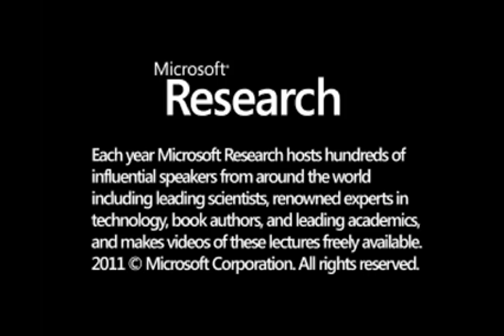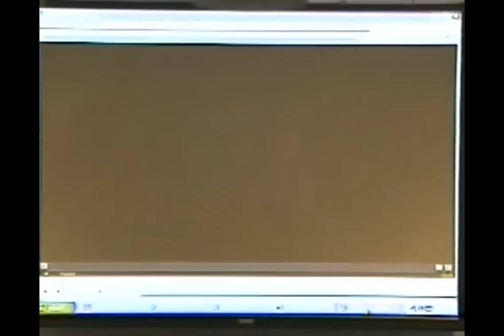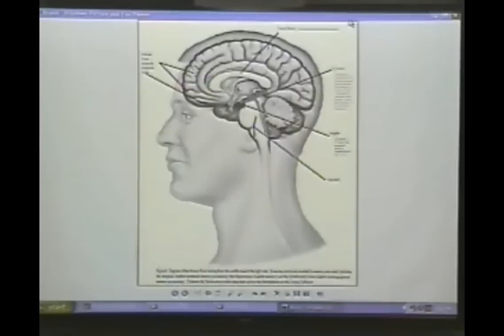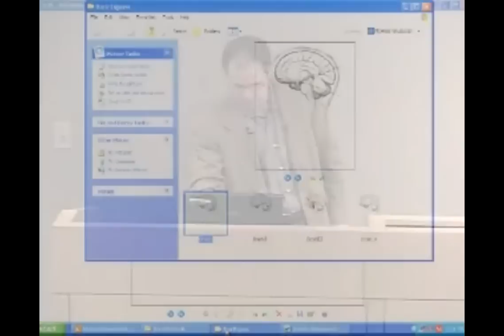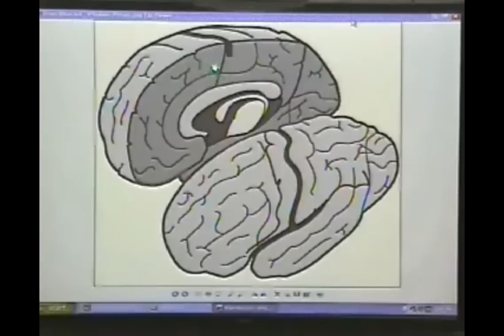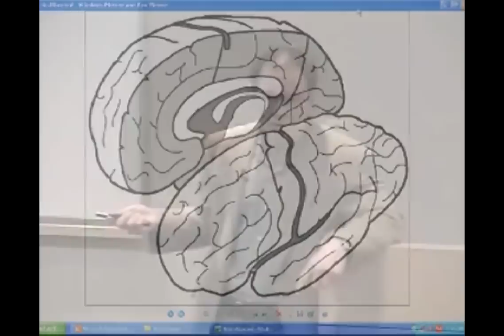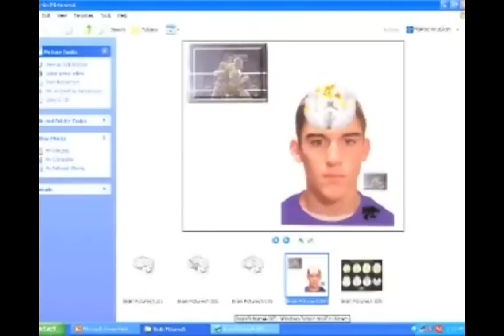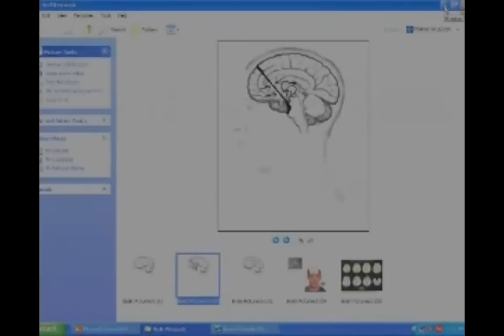Toward an Interpersonal Neurobiology of the Developing Mind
Will a better understanding of the human brain enable engineers to build better interfaces and operating systems? Dan Siegel will discuss neurobiology and its implications for computing. He will introduce the study of the brain as a system. Siegel has reviewed a number of scientific disciplines that explore the idea of the mind developing at the interface between human relationships and the unfolding structure and function of the brain. Recent discoveries from a number of independent fields, including those of developmental psychology and cognitive neuroscience, can be synthesized into an integrated framework for understanding how the brain gives rise to mental processes and is directly shaped by interpersonal experiences.